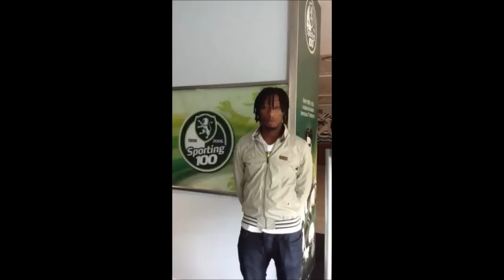Mensagem de Rúben Semedo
Mensagem de Rúben Semedo, defesa-central do Sporting, após o sucedido no final do jogo entre o Sporting B e o FC Porto B.